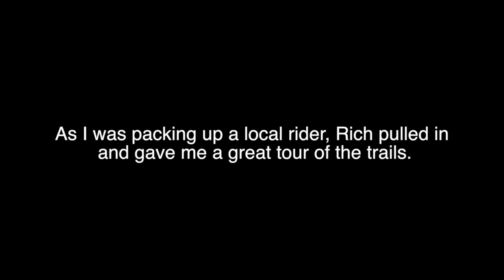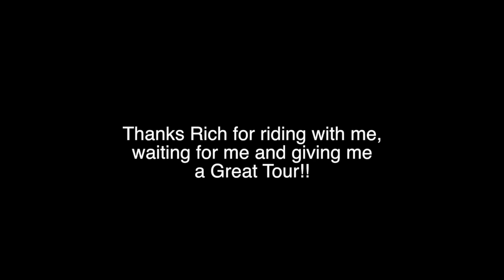Green Mtn Trails Epic First Ride